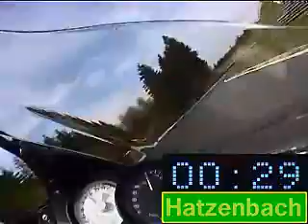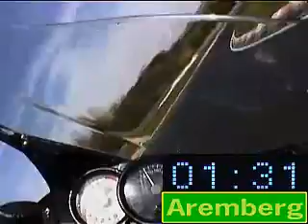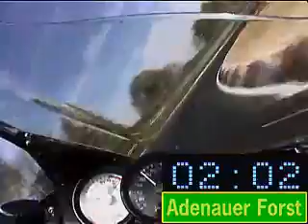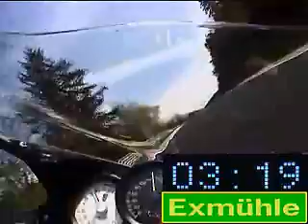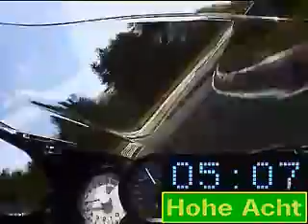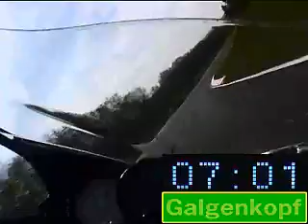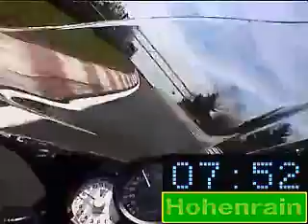BMW K1200S Nürburgring TEST